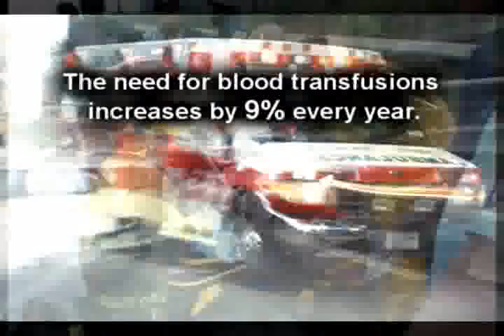Give Blood - Allison Anthony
Submission for Valdosta's Causes Film Festival 2009.